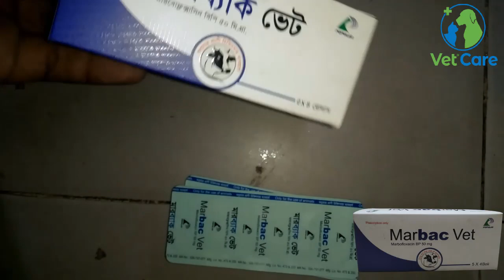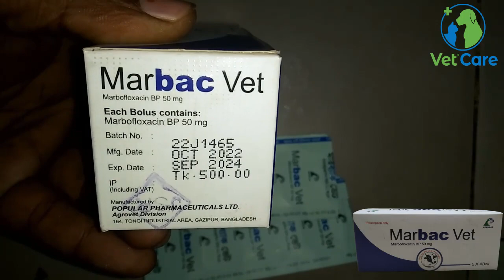Marbac Vet Bolus |গবাদি-পশুর ডায়রিয়া ম্যাস্টাইটিস শ্বাসতন্ত্রের সংক্রমণ প্রতিরোধে বিস্তারিত জানুন